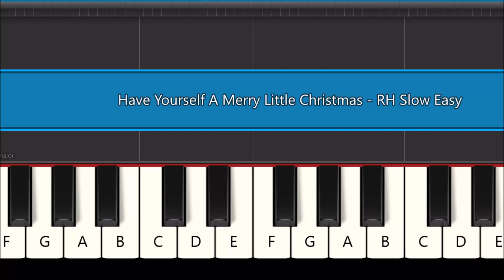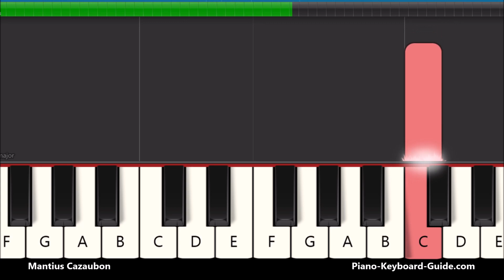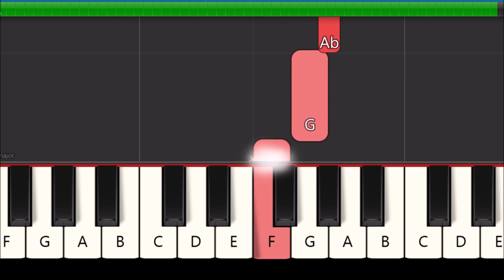Have Yourself A Merry Little Christmas - Slow Very Easy Piano Tutorial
Have Yourself A Merry Little Christmas right hand, slow, easy piano tutorial. How to play the melody of Have yourself A Merry Christmas, sang by Frank Sinatra, Sam Smith, Luther Vandross, and Michael Buble.  From Meet Me In St Louis (1944).